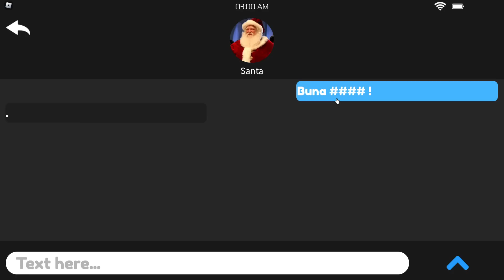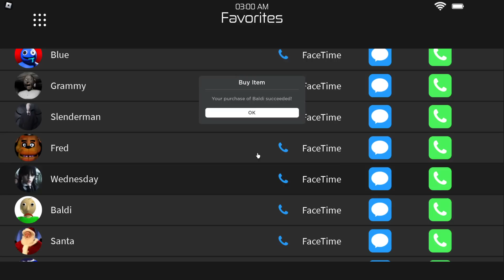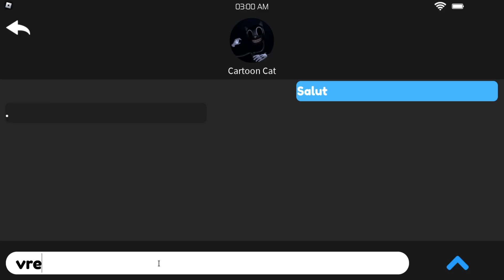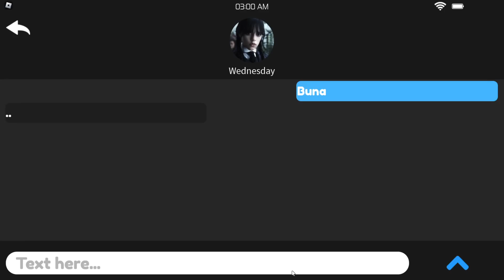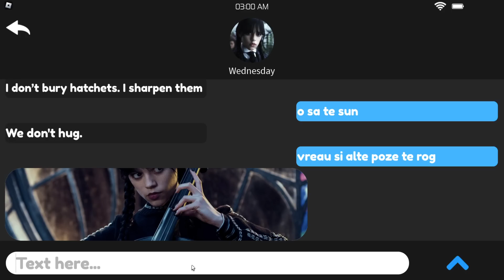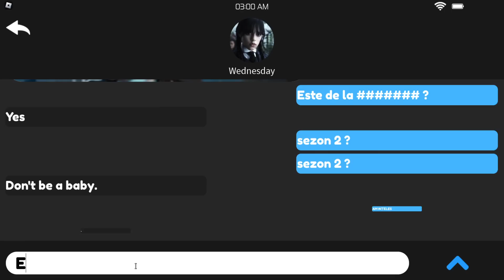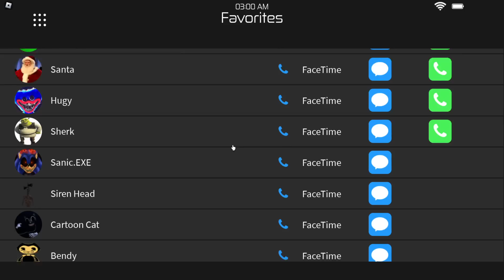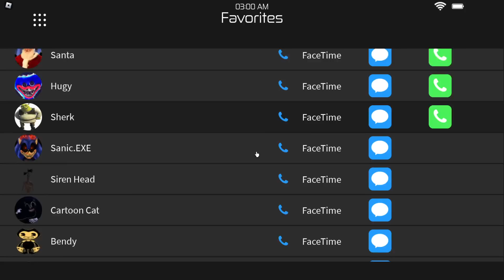O SUNAM pe WEDNESDAY! NE RASPUNDE pe CAMERA! Ce?